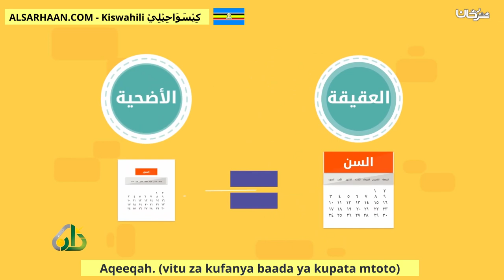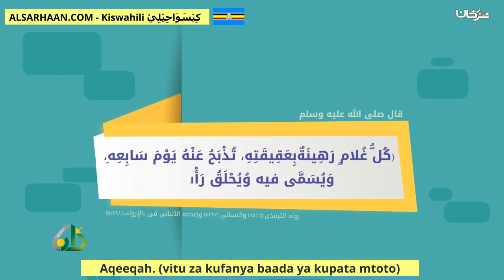Aqeeqah vitu za kufanya baada ya kupata mtoto العقيقة